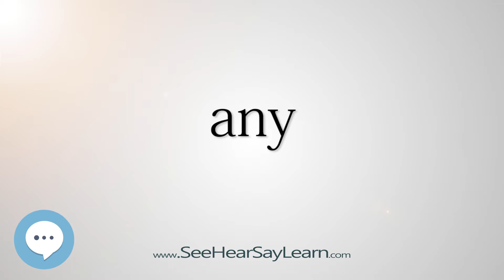any (Every English Word Pronounced) 📕🔊🗣️😎✅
This video is about "any".